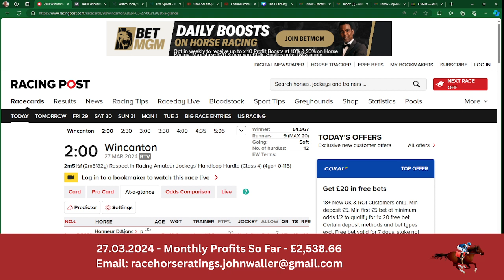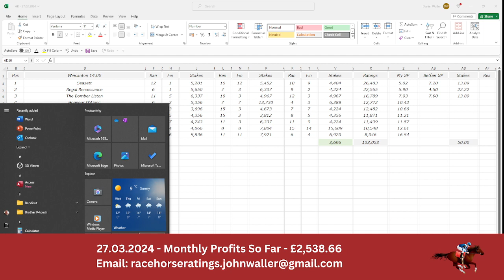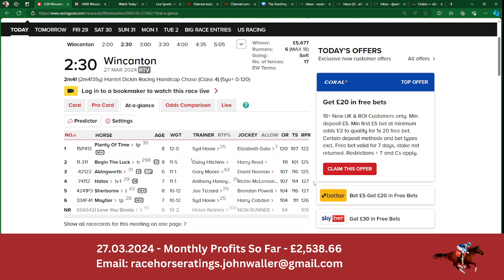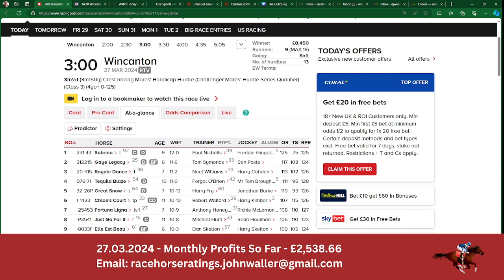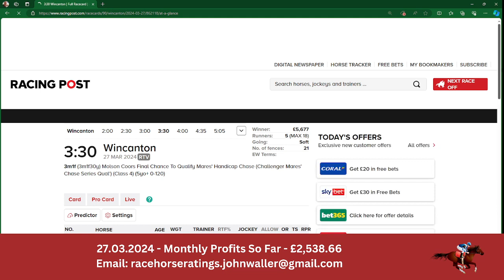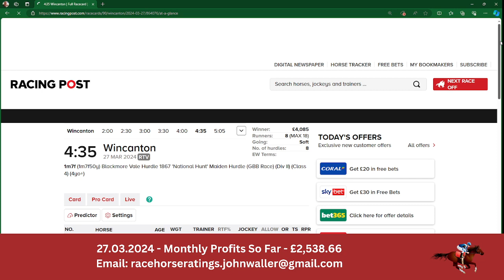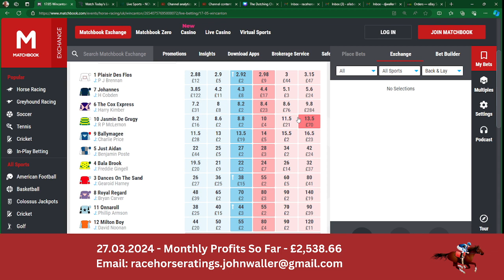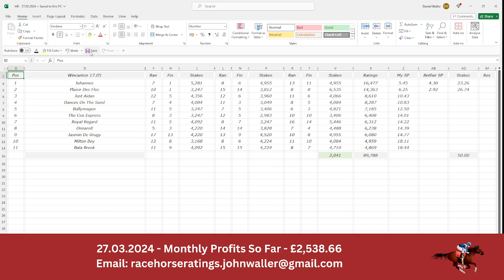The Dutching Channel - Horse Racing - Excel - 27.03.2024 - Wincanton - Selections